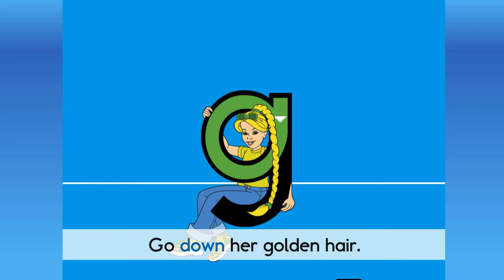Letterland Phonic Compilation: Alphabet Letter G Stories, Songs, & Writings.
I've create a compilation for the letter G so that it is more convenient to learn.